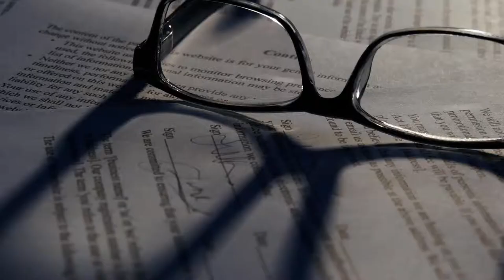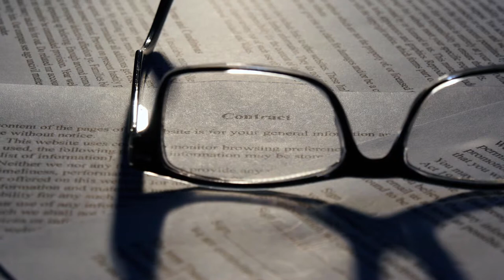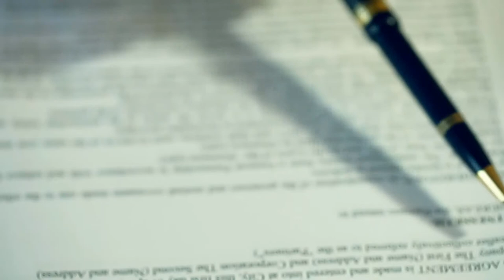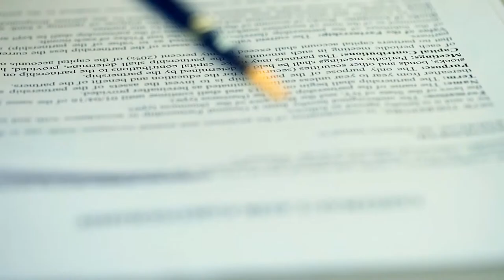What Constitutes Neighbor Harassment?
Neighbor harassment is a somewhat broad category of behavior that is usually defined based on two factors: the intent of the person doing the harassing, and the effects of that behavior on others. In most places the term has both a legal definition and a more common understanding. In the law, true harassment is often very difficult to prove. It usually requires a sustained pattern of behavior or speech that is intentionally designed to harm another person or cause some sort of pronounced distress, plus some sort of actual damages that result.